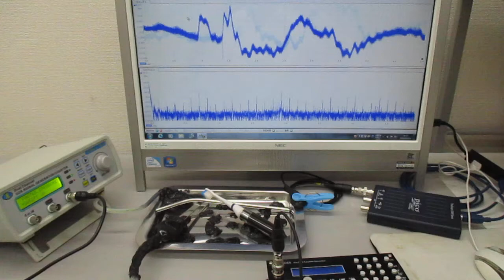超音波の相互作用をコントロールする技術を開発 Ultrasonic-labo